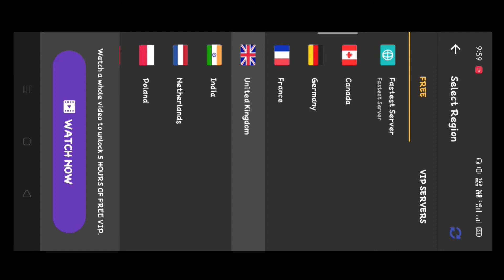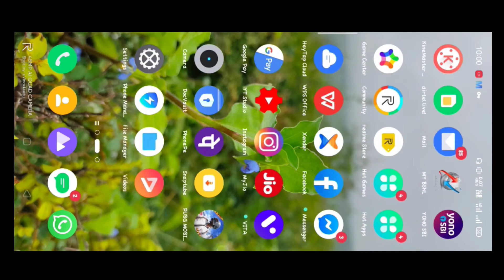Pubg time limit solution , play unlimited pubg , pubg live streaming kre unlimited , pubg new glitch